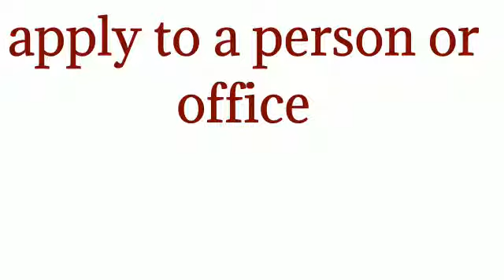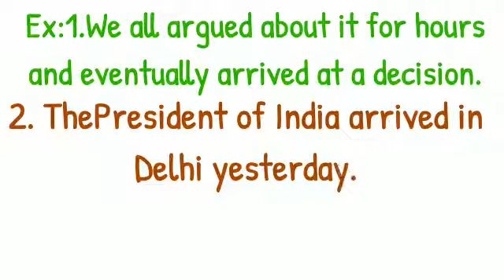Verbs followed by prepositions 5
AP TET/DSC,Inter English Grammar,10th Grammar,TS TET DSC,Preposition and usage,verb followed by the prepositions,SSC English,AP SI CONSTABLES TEST ENGLISH,Central TET English grammar,all states TET English Grammar,Kendriya vidyalaya test English Grammar prepositions.
Practice on prepositions